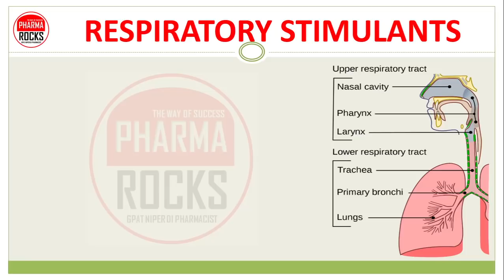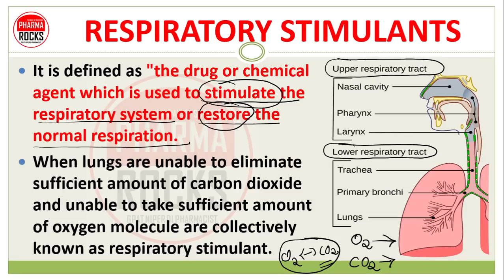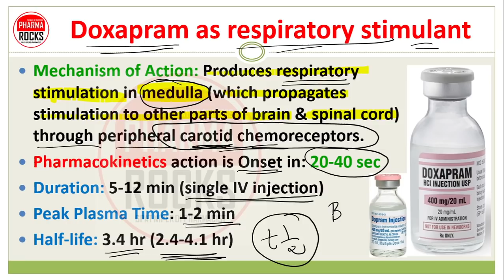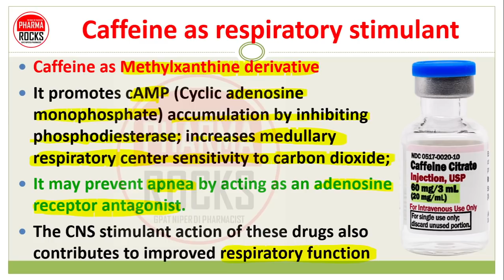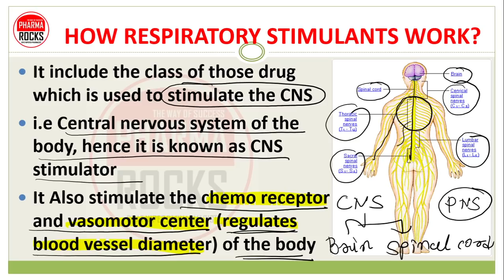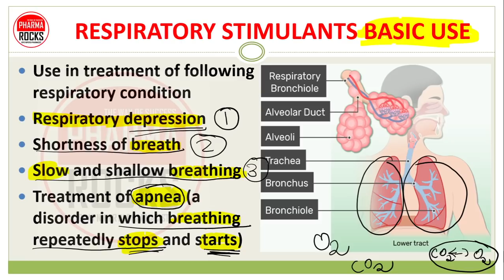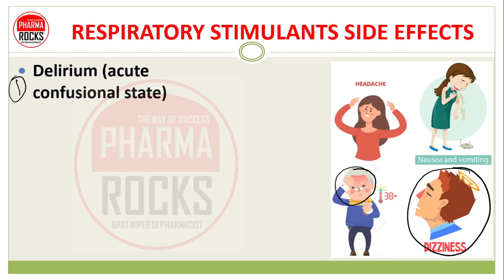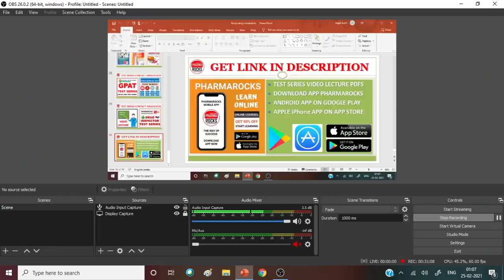RESPIRATORY STIMULANTS, MEDICINE USE TO STIMULATE RESPIRATORY SYSTEM, USES, MECHANISM, SIDE EFFECTS